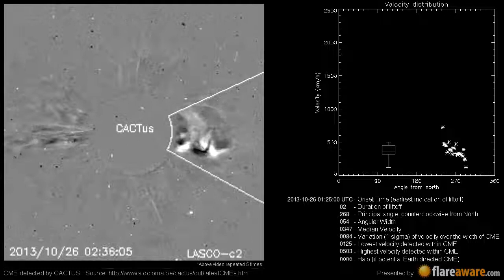A Non Earth directed CME at 2013-10-26 01:25:00 UTC